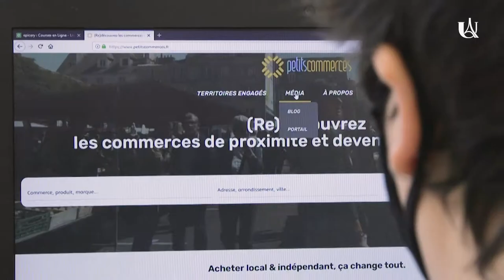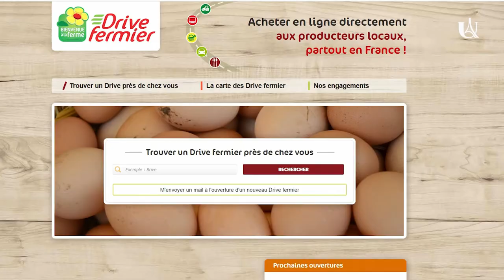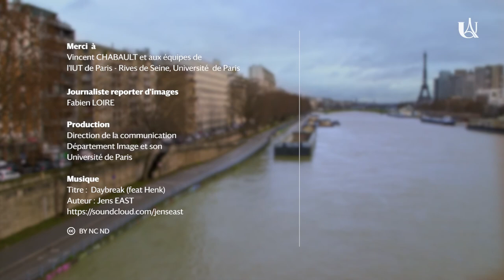Commerce de proximité et numérique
Devant les difficultés que rencontrent les commerçants pour faire face à la crise sanitaire, tant sur le plan stratégique que technique, Vincent CHABAULT, maître de conférences HDR en sociologie nous explique la nécessité pour les commerçants de se former et faire rayonner leurs produits. L'occasion aussi de souligner la réactivité des équipes pédagogiques de l'IUT de Paris-Rives de Seine, Université de Paris.